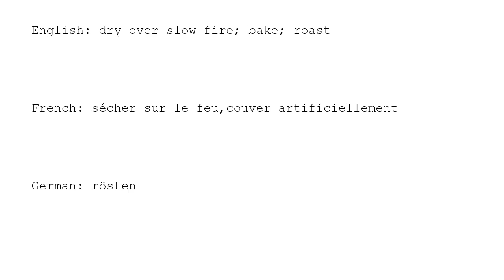Learn Chinese with strokes, pronunciation and words (How to pronounce Chinese character 焙)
How to write and pronounce the 4459th frequently used Chinese character: 焙.

1, The meaning of a word changes according to its tone.
2, It is the only pictographic language still in use today, which is quite intuitive.
3, It is one of the most ancient languages, but still adapting newly-created words stably.